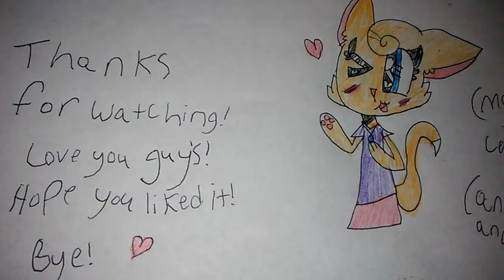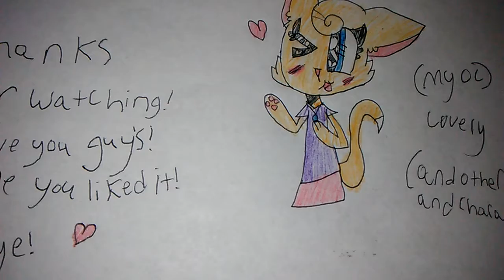Paradise | Meme!!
This is featuring my o.c ( original character!! ) any wat I really hoped every one likes!!!